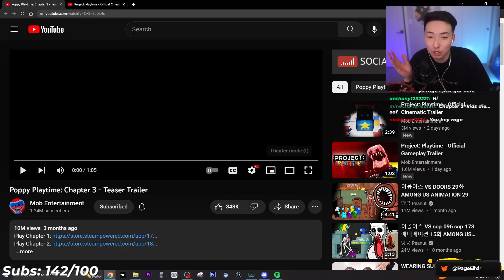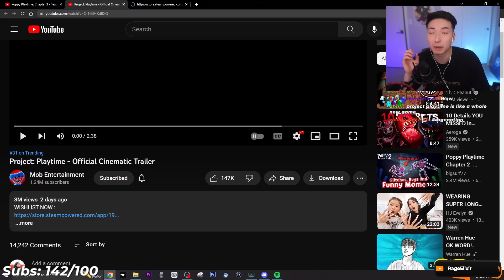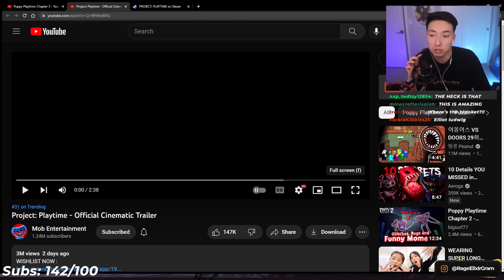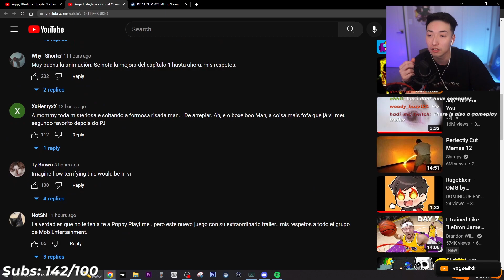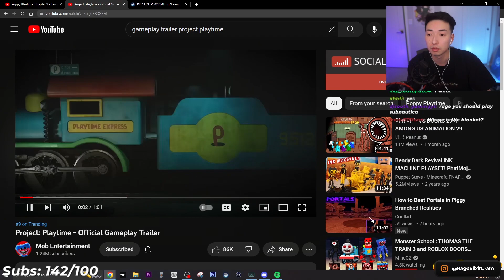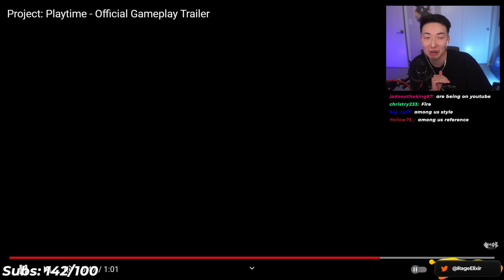Reacting to NEW Project Playtime GAMEPLAY! (Boxy Boo)